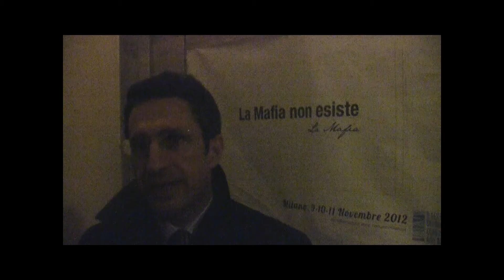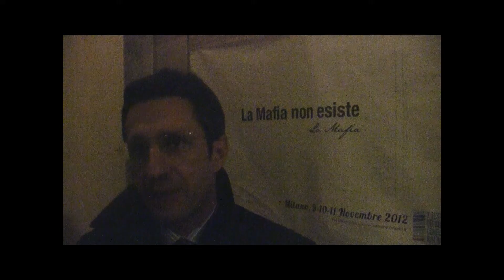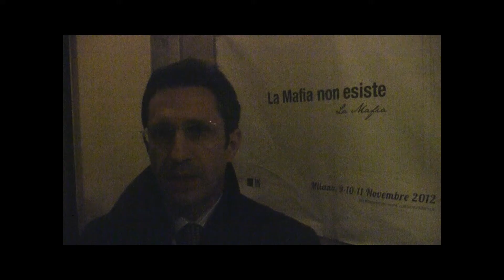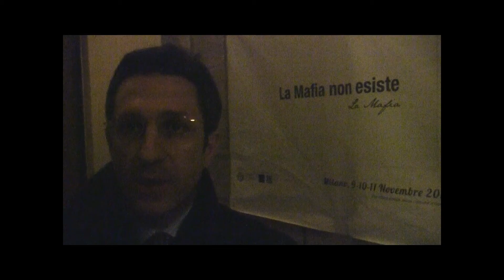1° Festival dei Beni Confiscati: Sebastiano Ardita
Intervista a Sebastiano Ardita, Procuratore della Repubblica Aggiunto a Messina, sul suo libro "Ricatto allo Stato" (Sperling & Kupfer editore). Il libro è stato presentato durante il primo Festival dei Beni Confiscati  organizzato dal Comune di Milano in collaborazione con Libera e con l'Agenzia Nazionale dei Beni Confiscati.

intervista di: Sara Manisera
riprese e montaggio di: Dario Parazzoli